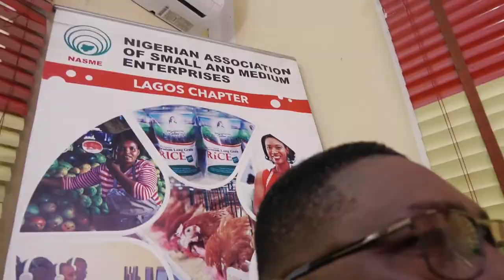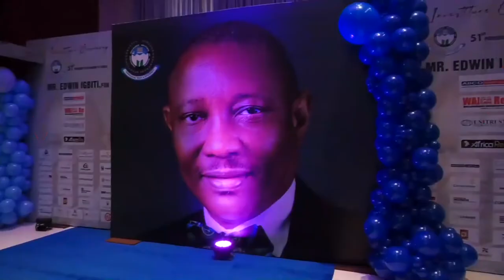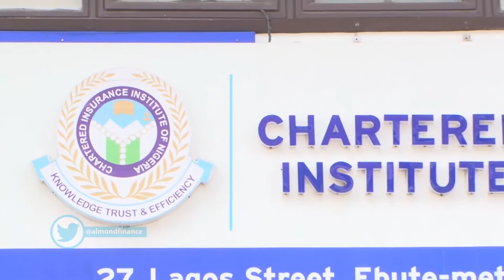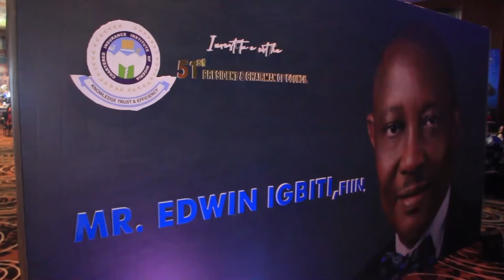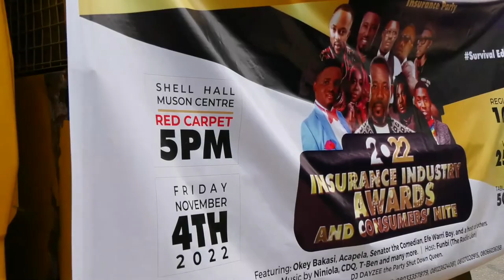THE CURRENT STATE OF THE NIGERIAN ECONOMY; ISSUES, CHALLENGES AND PROSPECTS FOR MSMES.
EXCLUSIVE INTERVIEW WITH PROF. ADAMS ADEBAYO
Lagos State Chairman
Nigeria Association Of Small And Medium Enterprises (NASME).